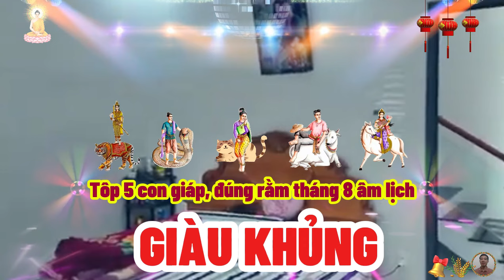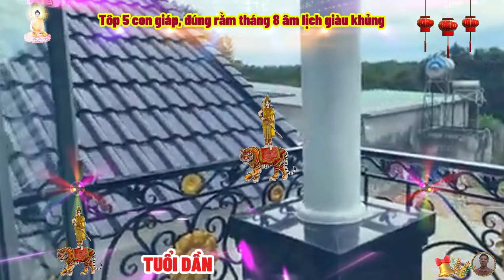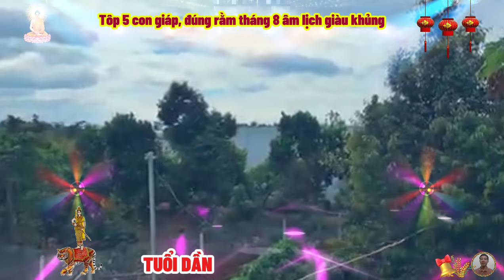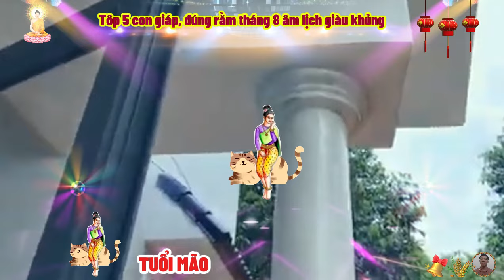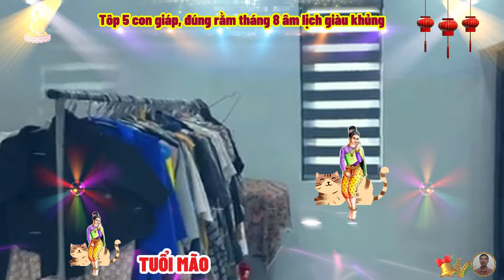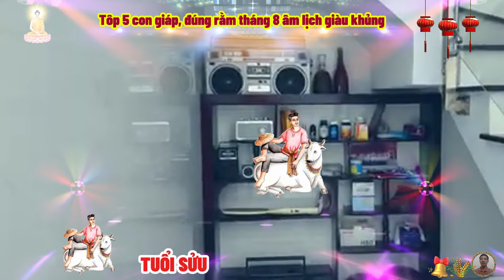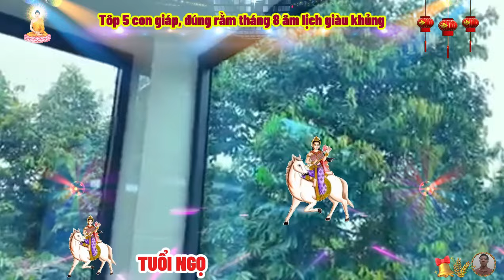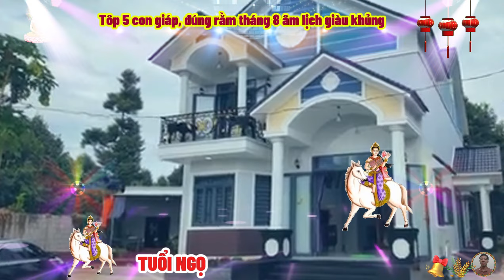🔴Đúng rằm tháng 8 âm lịch, Lộc Thần Tài, 5 Con Giáp TRÚNG SỐ ĐỘC ĐẮC, Trả Sạch Nợ, CỰC GIÀU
vị trí đầu tiên, xin chúc mừng con giáp tuổi dần.
 tham vọng kết hợp với trái tim yêu thương mạnh mẽ mang lại tính cách tuổi dần có nét đặc trưng là ấm áp, dịu dàng, nhưng có một chút nhút nhát và vụng về, họ là những người kiêu ngạo và không thích theo đuổi những xu hướng thịnh hành trong xã hội, họ chỉ thích hành động theo nhịp độ của riêng mình, vì vậy, họ vẫn thường bị ngăn trở, bối rối bởi hai lối sống này. sự nghiệp của họ trải qua không ít khó khăn, trở ngại, nhưng họ vẫn luôn giữ nụ cười rạng rỡ trên môi, là người luôn lạc quan, nên bất kể có bao cay đắng và mệt mỏi, họ vẫn chấp nhận thử thách.
 vị trí số hai. xin chúc mừng con giáp tuổi tỵ.
 những người tuổi tỵ thường trông rất chỉnh chu, thanh lịch, bắt mắt, nhưng tất cả chỉ là vẻ ngoài của họ, bên trong những con người này là những suy nghĩ triết lý, chính tính cách tuổi tỵ nên họ chỉ có thể tâm sự được với những người thấu hiểu mình, họ có một cảm giác sâu sắc nhạy cảm với tất cả mọi thứ.
vị trí số ba. xin chúc mừng con giáp tuổi mão.
 những người tuổi mão hội tụ tính cách của một người thành công, họ bẩm sinh đã thông minh, tràn đầy năng lượng và giỏi trong việc bắt kịp xu hướng, bên cạnh đó, sự pha trộn tính cách và sự cẩn trọng trong suy nghĩ tạo nên con người tuổi mão đầy tham vọng trong việc theo đuổi thành công và giàu có.
vị trí số bốn. xin chúc mừng con giáp tuổi sửu.
 tuổi sửu là những người tràn đầy năng lượng, nhiệt huyết và nhiều đam mê họ có cái đầu lạnh khi xử lý vấn đề, nhưng có trái tim nóng khi đối xử với mọi người.
xin chúc mừng con giáp tuổi ngọ.
 ngọ vốn là người tốt bụng, nên không lạ gì khi người tuổi ngọ rất muốn được quan tâm, hỗ trợ những người không may mắn trong xã hội, những người này rất biết cách thể hiện tình cảm với người khác, nhưng họ dễ bị hiểu nhầm rằng không có thành ý, vì khuôn mặt lạnh lùng, ít biểu cảm.